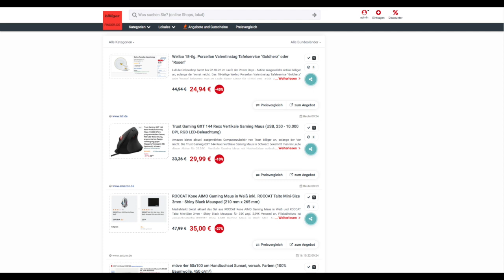Schnäppchen/Billiger des Tages 17.10.22 - Trust Gaming GXT 144 Rexx Vertikale Gaming Maus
Heute ist Schnäppchen/Billiger des Tages - Trust Gaming GXT 144 Rexx Vertikale Gaming Maus.